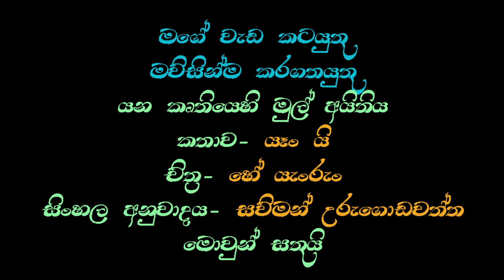පොඩිඩන්ට හොද පුරැදු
පෙර පාසල් දරැවන්ට වැදගත්වෙි